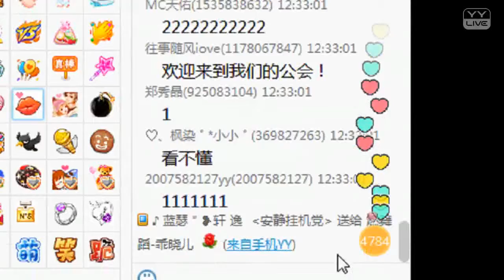YY LIVE 燃舞蹈 乖晓儿 - 《燃舞蹈》（Artists Singing・Dancing・Instrument Playing・Talent Shows).mp4